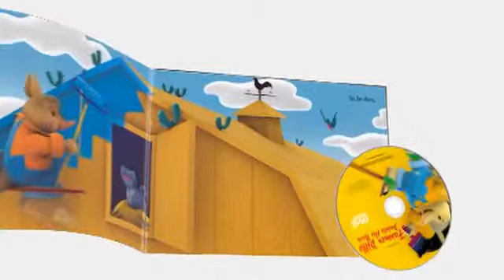Farmer Dillo Paints His Barn Trailer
Pre-readers learn their colors in this concept picture book by Jesse Adams (illustrated by Julie Speer and Christopher Owen Davis).